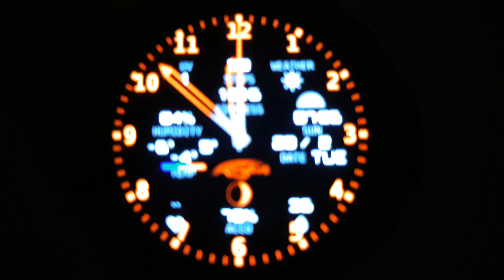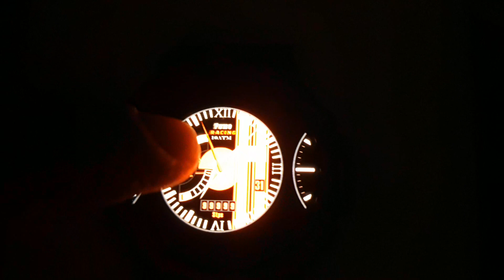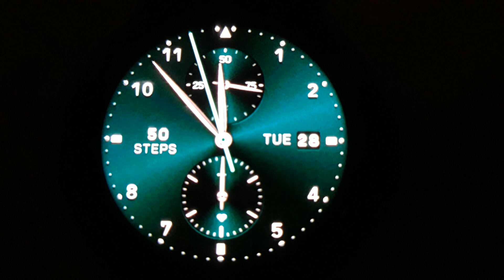T rex 2 latest watchfaces